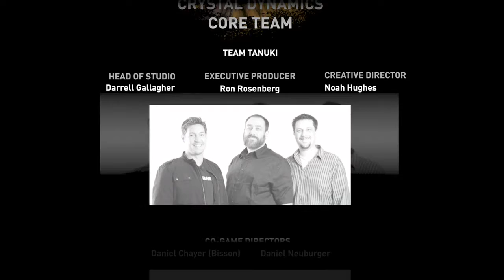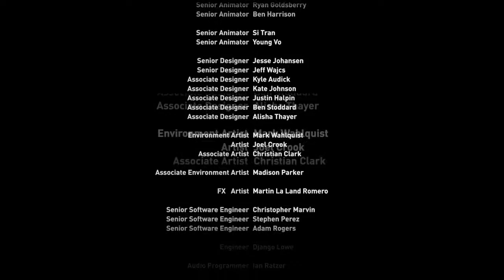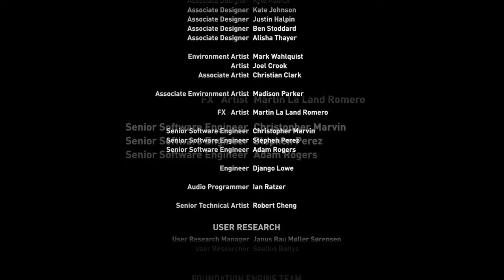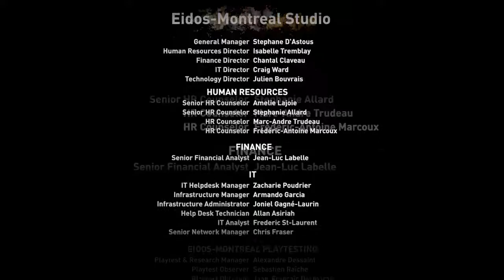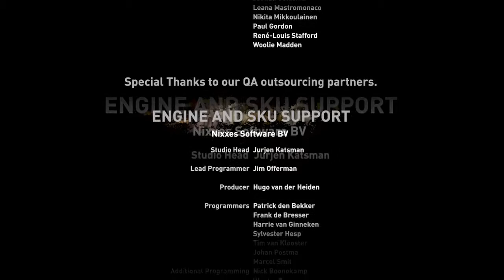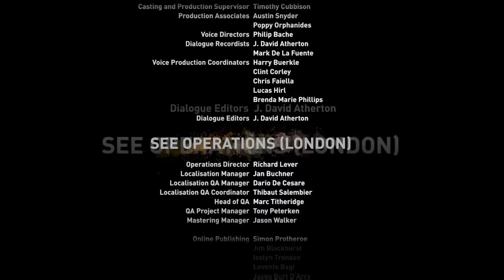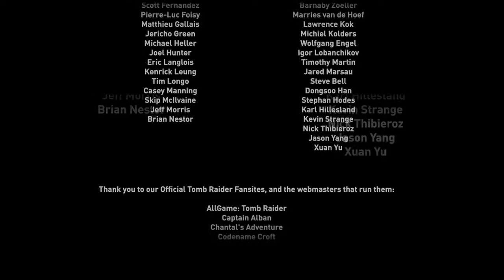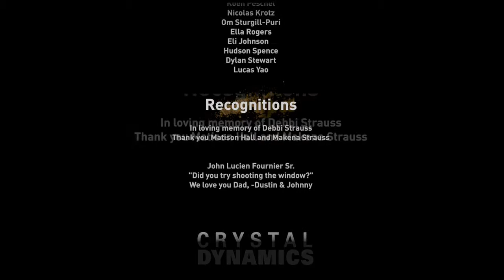Tomb Raider Playthrough 6